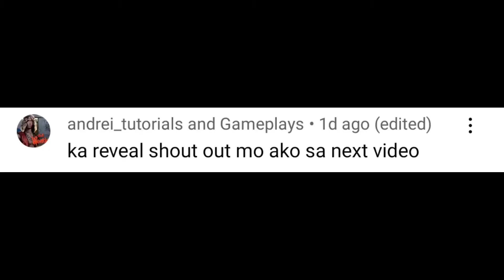MUKBANG MILK SOUP (SOPAS) + SHOUT-OUT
- How to Download Mafia Definitive Edition READY TO PLAY on PC or Laptop ll TAGALOG
- How to Download Rise of the Tomb Raider READY TO PLAY on PC or Laptop ll TAGALOG
- HOW TO DOWNLOAD Five Nights at Freddy's 4 ON ANDROID PHONE OR MOBILE ll TAGALOG
- HOW TO DOWNLOAD Five Nights at Freddy's 3 ON ANDROID PHONE OR MOBILE ll TAGALOG
- HOW TO DOWNLOAD Five Nights at Freddy's ON ANDROID PHONE OR MOBILE ll TAGALOG
- HOW TO DOWNLOAD Five Nights at Freddy's 2 ON ANDROID PHONE OR MOBILE ll TAGALOG
- HOW TO DOWNLOAD Pacify READY TO PLAY ON PC OR LAPTOP ll TAGALOG
- HOW TO DOWNLOAD Sonic Forces READY TO PLAY ON PC OR LAPTOP ll TAGALOG

Connect me :
Tiktok : Jomel Castulo1 & Jomel Castulo2
Lyca : jomel_castulo